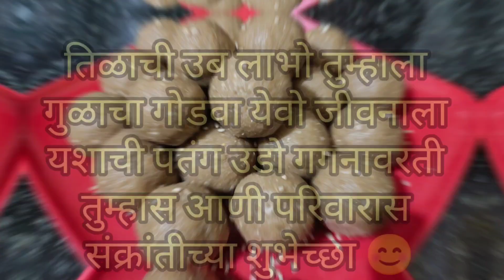भोगीची मिक्स भाजी 😋भोगी म्हणजे काय 🤔भोगीला काय काय करायचं 🤔/ Bhogi mix subji/ Bhaji😋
Hi friends😊